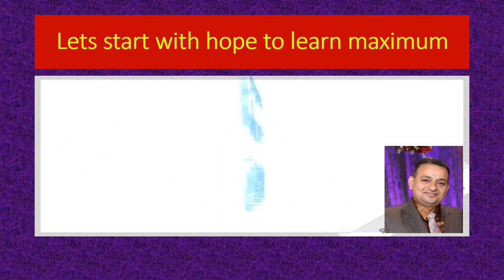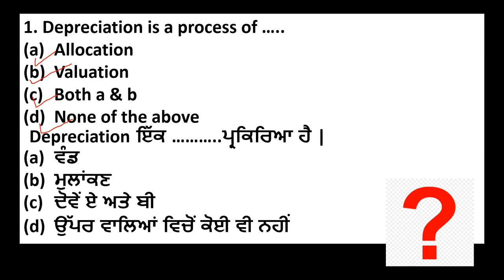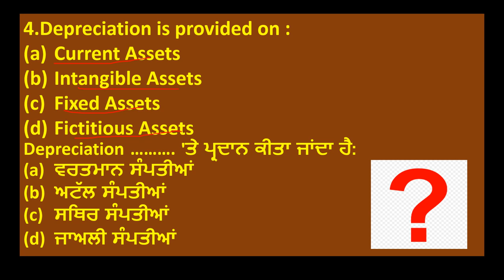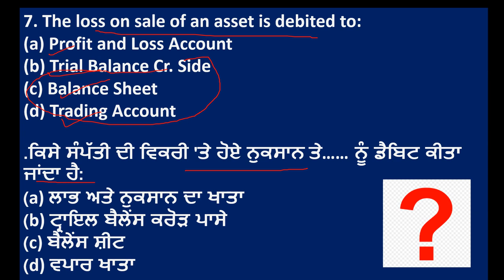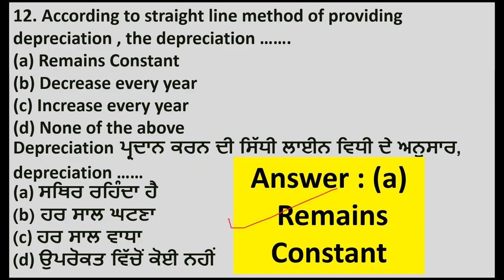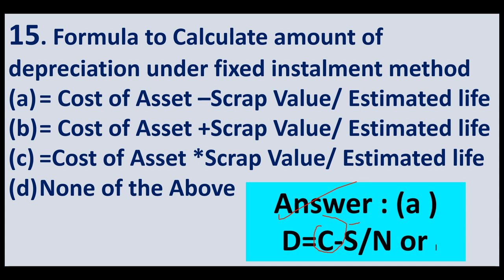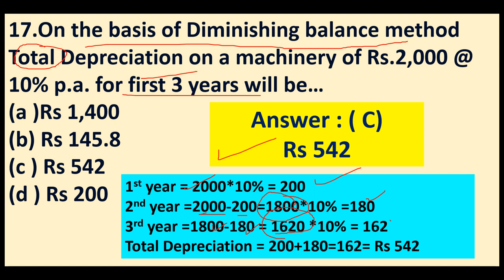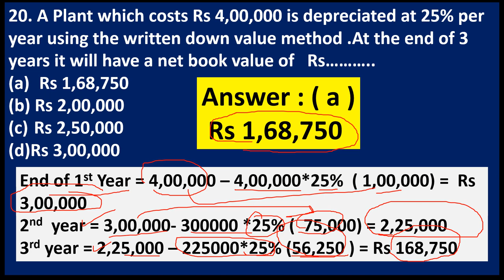MCQs of DEPRECIATION (Accountancy 11th Commerce )With explanation , Important for Exams MCQ PART 4th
This video is having very important MCQ's from exam point of view of Accountancy for 11th commerce. It is 4th video on MCQ ACCOUNTANCY,  of this type among other hundreds videos on here on JANKARI HITT .In this video all tpyes of MCQ are based on Depreciation under straight line method and Diminishing balance method.  All questions are very important from exams point of view.Answers of all questions are explained with logic too in very simple way...
Other videos on Depreciation  are as follows
1st (Depreciation-Meaning,Cause,Need& methods as Straight Line & Diminishing Balance(Num.Problems)A-31 EP

2nd (Depreciation-Meaning,Cause,Need& methods as Straight Line & Diminishing Balance(Num.Problems)A-31EH in Hindi)
3rd (Practical Problems of Depreciation Under Diminishing Balance/Written Down Value Method A-32EH
4th (Depreciation(Practical Problems)Straight Line/Fixed Installment Method (More than One assets)A-33EP)